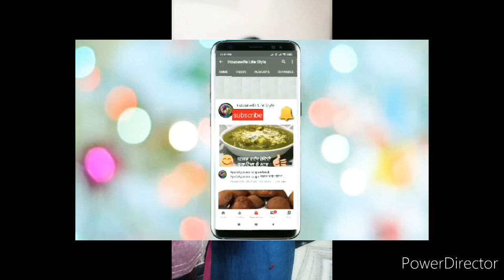Homemade Buttermilk Recipe || Masala Chhach Recipe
Ingredients
Fresh mint leaves = 2tbsp
Fresh coriander = 2tbsp
Green chili = 1p
Chat masala = 1tsp
Rosted jeera powder = 1tsp
Chhach = 250g
Salt to taste
Crushed black pepper (optional)

Masala Chhach Recipe is a refreshing summer coolant and the most easy and quickest summer drink and the most healthiest chilled drink made using yogurt and fresh herbs..

Chhach is a common term for buttermilk and masala chaas is nothing but a spicy buttermilk made using fresh herbs, green chillies and added is black salt or regular salt..

To make it spicy any kind of spices can be added such as Rosted cumin powder , chaat masala powder or any other powder like kala namak or black salt etc… to make it more spicy or less spicy as preferred…
                    So enjoy this summer Masala Chhach